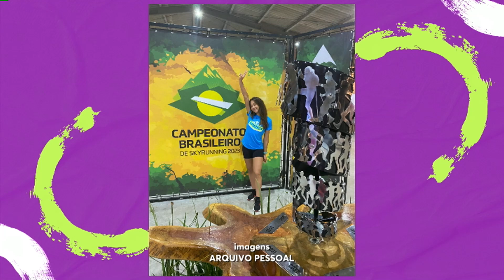Confira a edição completa do SCC Esporte | 27/04/2023